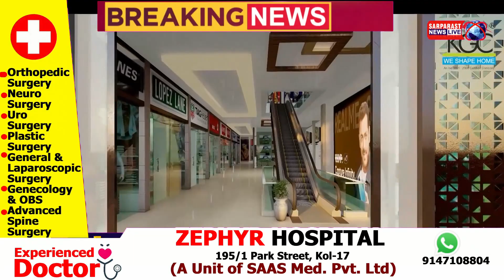बहुजन अघाड़ी के लोग हैं। हमारे एक साथी ने पूछा कि आप लोगों ने ऐसा क्यों किया?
महाराष्ट्र के अकोला में भीड़ द्वारा मारपीट किए जाने पर स्वराज पार्टी के नेता योगेंद्र यादव कहते हैं, "मैं किसी को नहीं जानता, लेकिन स्थानीय साथियों ने 24 नाम लिए हैं। वे वंचित बहुजन अघाड़ी के लोग हैं। हमारे एक साथी ने पूछा कि आप लोगों ने ऐसा क्यों किया?